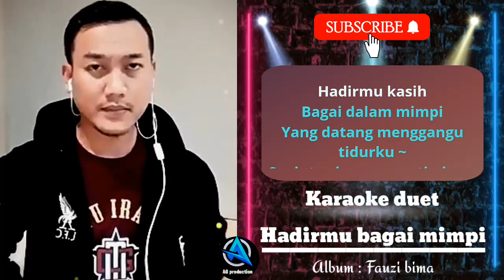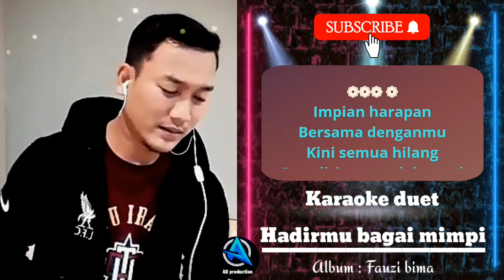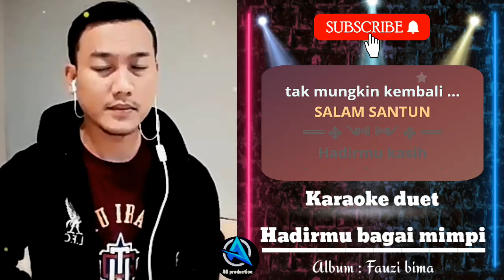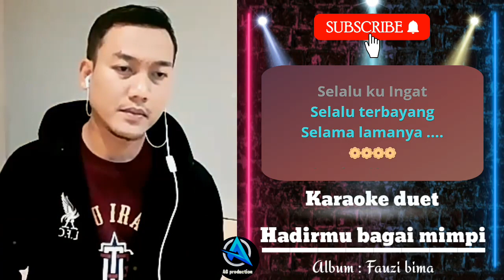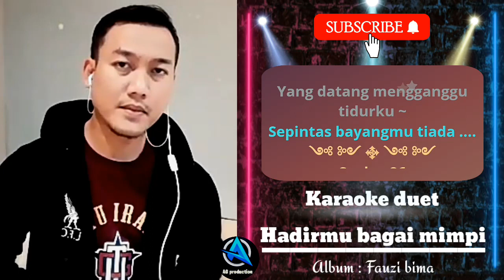HADIRMU BAGAI MIMPI | Karaoke duet cewe cowo